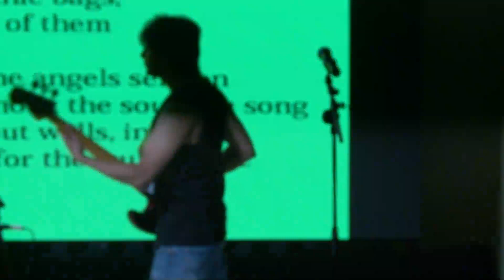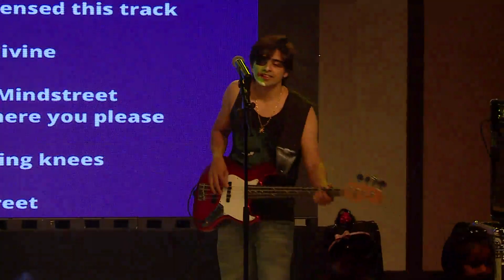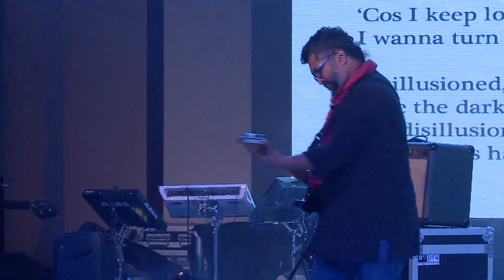SURAJ MANI & THE TATTVA TRIP BAND, @ TKMCE GLOBAL EVENT PAVIZHAM 2017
SURAJ MANI , THE TATTVA TRIP BAND,  PERFORMING AT TKMCE GLOBAL EVENT  PAVIZHAM 2017- He is our 93 batch Alumnus, runs a well-known rock band.